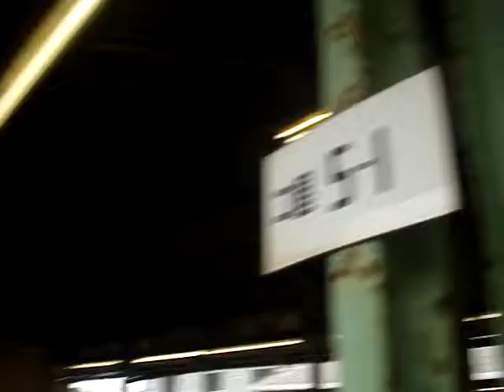105系普通新山口行き３両 下関入線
８月１３日　撮影
下関駅